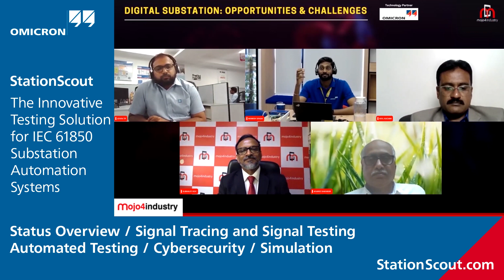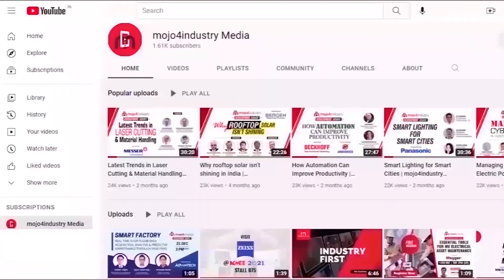Digital Substation: Opportunities and Challenges | Digital Dialogue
Digital substations in India are poised to play a significant role in achieving the country's energy goals and modernizing the power infrastructure. They offer advanced monitoring, control, and automation capabilities that enable efficient grid management, improved reliability, and seamless integration of renewable energy sources. As the adoption of digital substations continues to grow, it is expected to bring substantial benefits to India's power sector.

WATCH this mojo4industry Digital Dialogue to understand the opportunities and challenges for digital substation.

Speakers:

• Anand Shankar, Chief GM – Information Security, Power Grid Corporation of India Limited
• Anil Kadam, Director - EcoStruxure and Cyber Security, Schneider Electric; Chair – Smart Grid Division, IEEMA
• Jovin T P, Lead Technical Application Engineer– Grid Automation India, GE VERNOVA

• Manish Kumar Singh, Application Specialist - Power Utility Communication, OMICRON

Technology Partner:  OMICRON

Immerse yourself in the world of electric power with our comprehensive and intriguing video titled, "Digital Substation: Exploring Opportunities and Overcoming Challenges." Our video dives deep into the intricacies of digital substations, shedding light on the exponential growth opportunities they offer and tactfully maneuvering through the challenges they pose.

As the shift from traditional to digital substations rapidly intensifies, companies worldwide are unlocking great potentials. Our video provides an in-depth analysis of these opportunities that come packed with innovative technologies like IEC 61850, analytics, and cybersecurity. We explore the key benefits of embracing digital substations, such as improved power system reliability, enhanced operational efficiency, and substantially reduced costs.

While the shift to digital bolstered by technologies like IoT and AI is promising, this significant leap also encapsulates certain challenges. The video addresses these head-on by presenting a balanced view of the issues like investment costs, technical skills gap, and evolving cybersecurity threats.

This YouTube video is a must-watch for anyone interested in the future of energy distribution. Whether you're an industry professional looking to stay abreast of the latest trends in digitalization, a student fascinated by the evolving dynamics of power systems, or merely a tech enthusiast, this comprehensive video analysis offers insights for everyone.

We also delve into the real-world case studies illustrating the successful implementation of digital substations and solutions adopted to mitigate the associated challenges. By doing so, we help you understand the practical impact of digital substations on the real world, drawing a clear picture of their potential role in shaping our energy future.

To stay ahead in this digital age, it is critically important to understand the trends and developments dominating your industry, and our video on digital substations does exactly that. Come, join us and embark on an enlightening journey exploring the opportunities and overcoming the challenges that digital substations present in today's ever-evolving energy landscape.

If you relish exploring the dynamics of digitalized power systems or seeking more insights on digital substations, we encourage you to watch this video, like, share it, and leave your valuable feedback in the comments section.